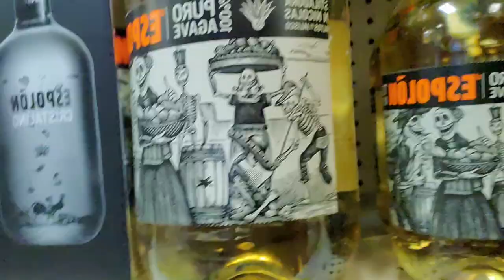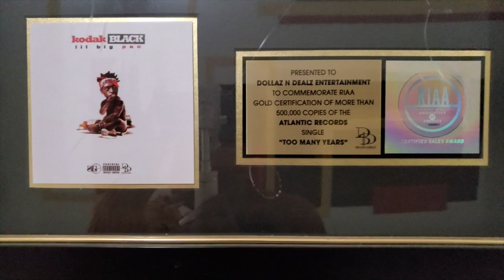daily vlog | I AM GOING TO MEET MASICKA!! (how is this my life? lol) God good BAD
Dollaz N Dealz Entertainment
Record label
“If it ain’t no Dollaz, ain’t no Dealz”
🎙 DND Studios
COPY & FOLLOW: dollazndealzent

REEM 🇯🇲
Digital creator
🎥 All I Do Is Create Unless I’m Wrecking 🎮
•Content Creator
•Audio Engineer
•Video Production
•Graphic Designer

HAIR:
kadiean Reid
Beauty Salon
🇯🇲jm🇯🇲
Open Monday through Saturday except Tuesday 💕💇‍♀️💅
Owner @kadi_.870 ❣Shop 36 portmore plaza Port Henderson

NAILS:
Ricketta Rochester